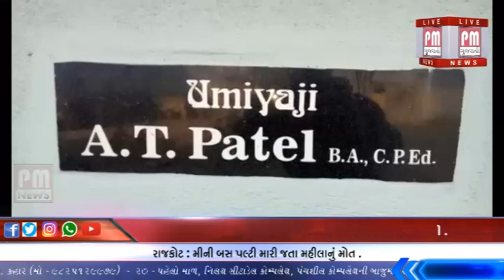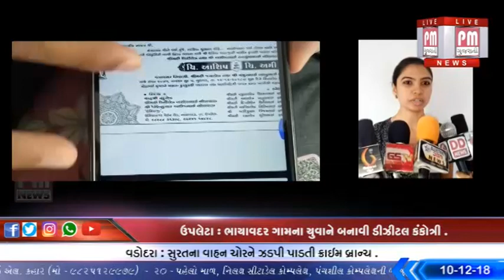ઉપલેટા: ભાયાવદર ગામ ના યુવાને બનાવી ડિજિટલ કંકોત્રી